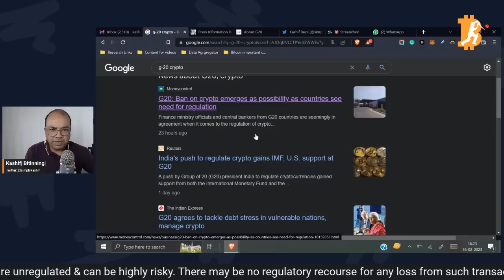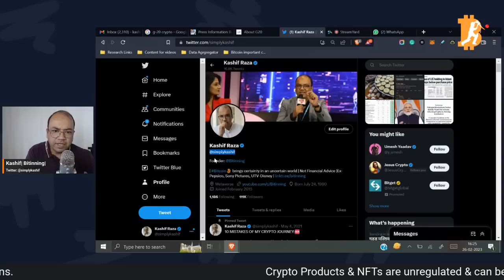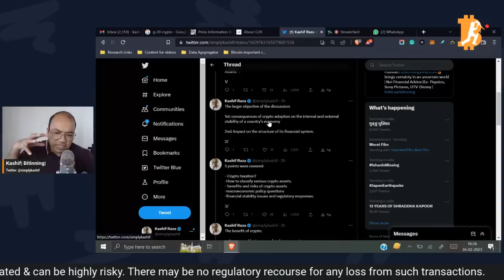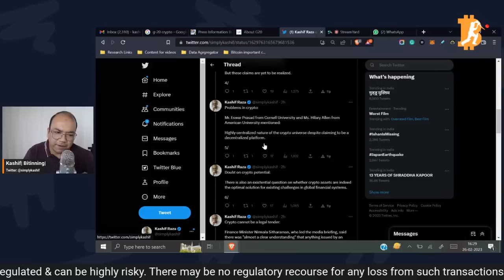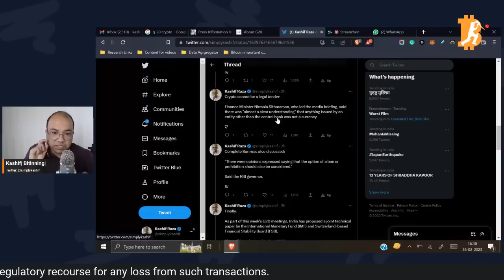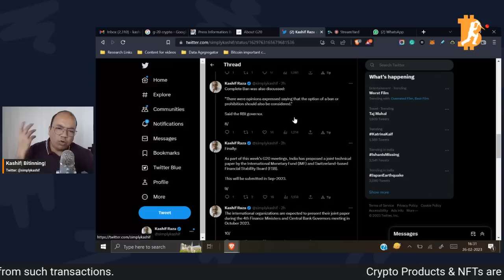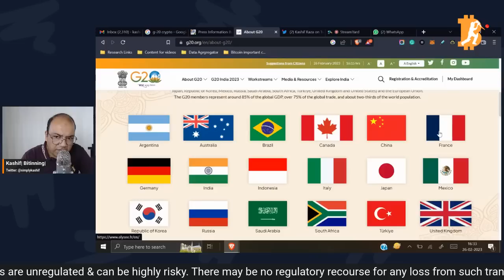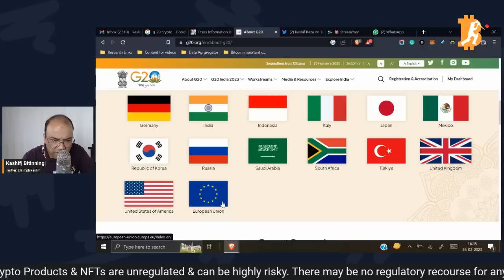G20: Crypto Ban.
1) What is the outcome of the G20 meeting on crypto?
2) Is G20 against crypto?
3) What is discussed in G20?
4) G20 crypto ban?